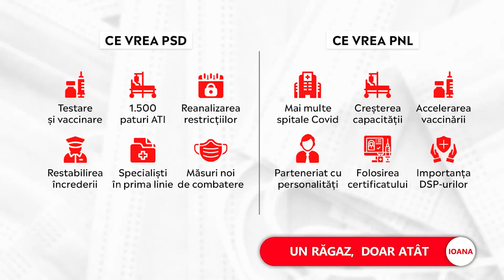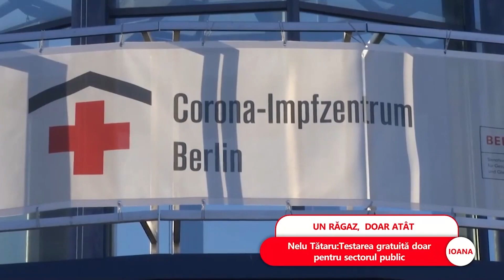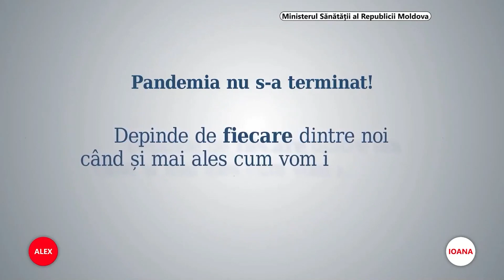Românii nevaccinați ar putea fi testați pe banii statului. PNL și PSD au ajuns la un consens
➥ PNL și PSD au ajuns la un consens pe domeniul sănătății.
➥ Alexandru Rafila: „Nu am avut divergențe majore”.
➥ Nelu Tătaru: „Vom ajunge la o testare gratuită pentru 60 de zile”.
➥ Nelu Tătaru: „Testarea gratuită doar pentru sectorul public”.